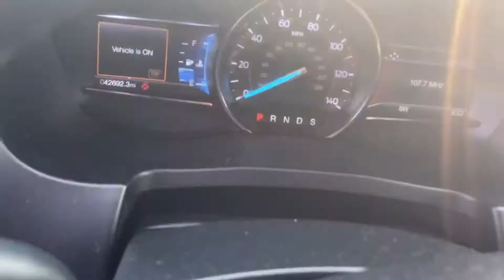John 2019 Ford Explorer